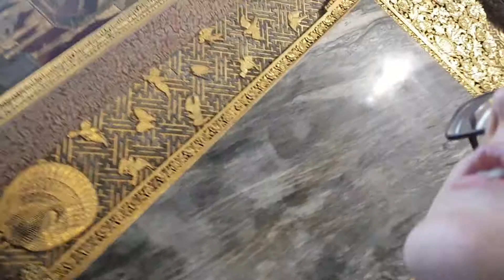Wat Phos Reclining Buddha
The main building in this site has the amazing Buddha lying on his side